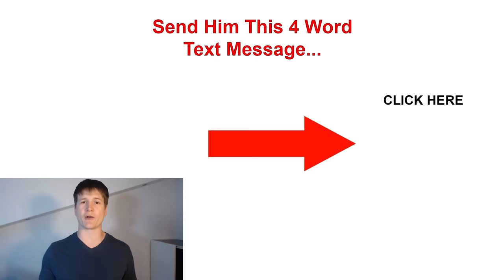5 Mistakes Women Make When A Man Pulls Away (And What to Do Instead)